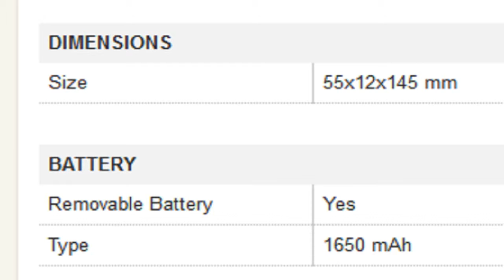Micromax Bolt Mobile Specification [INDIA]